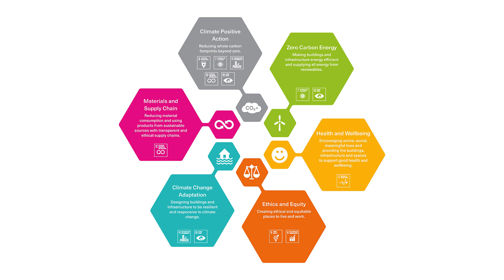One Planet, One Chance- Climate Change Adaptation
Cundall's 2018 sustainability roadmap, One Planet, One Chance include six priority impacts including Climate Change Adaptation.
In this video we will explain why this impact is so important and what Cundall is currently doing and has planned to address this.